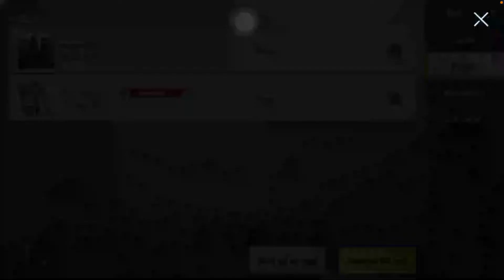1v1 Challenge only M24 Winner Won to 8000UC 🔥🔥🔥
Welcome to TIGER AND TIGRESS GAMING YT tooo keseee hainn aappp loggg
guys mene socha is bar 8000 uc ka give away kardia jaye to phele mene apne team mates or clan member ko challenge kra 1v1 only m24 room bhai log sab p sannata chaa gya to tigress ne challenge actp  kra then ye game laga